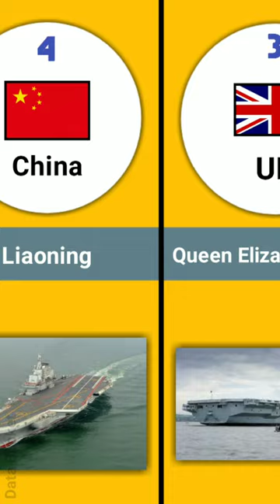Top 10 Aircraft carrier in the World